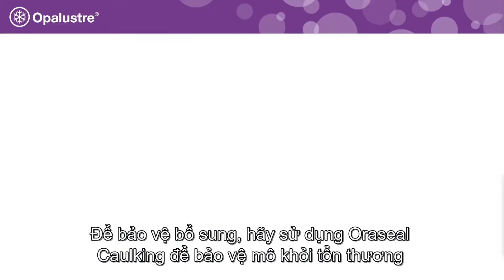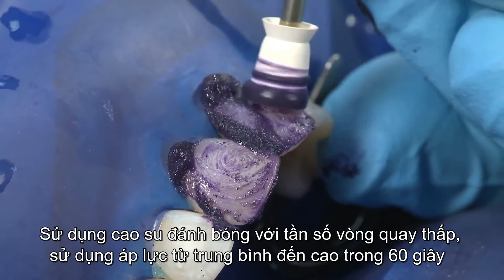Chất xử lý bề mặt men răng Opalustre final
Chất xử lý bề mặt men răng Opalustre là một chất bào mòn cơ và hoá học có chứa acid HCL và các vi phân tử Cacbon Silicon dưới dạng bột nhão hấp thu nước. Sử dụng Opalustre để xử lý những chất cặn bã bám cứng ở răng và xoi mòn hoá học men răng.
Địa chỉ: 133 Nguyễn Chí Thanh, Phường 9, Quận 5, Thành phố Hồ Chí Minh